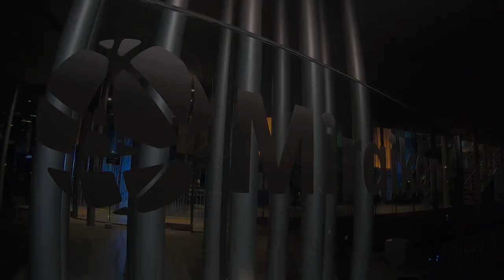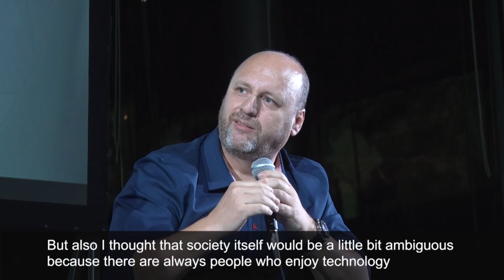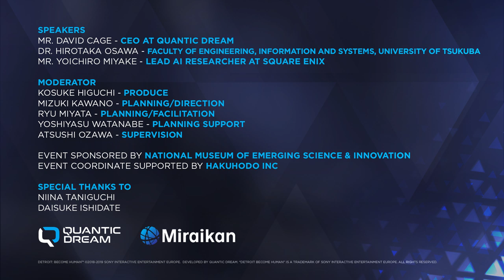[EN] The impact of AI in daily life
Using the critically acclaimed game "Detroit: Become Human" as a starting point for discussion and theorisation, the speakers, David Cage (CEO of Quantic Dream,) Yoichiro Miyake (Lead AI Researcher, Square Enix,) and Dr. Hirotaka Osawa (Faculty of Engineering, Information and Systems, University of Tsukuba), share their thoughts about a future with artificial intelligence.

In the third episode, the speakers reflect on the kinds of relationships and interactions humans and artificial intelligence may have in the future. Using specific scenes from the game "Detroit: Become Human," the potential impacts of AI on our way of life are discussed at length.